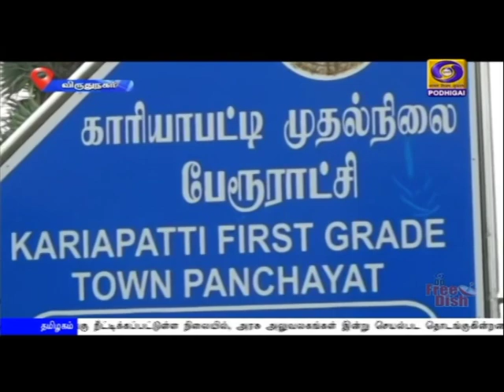'தோப்பரை' செய்யும் தொழிலாளர்கள்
ஊரடங்கு காரணமாக பாரம்பரிய திருவிழா நடைபெறாத நிலையில், தங்களது வாழ்வாதாரம் பாதிக்கப்பட்டுள்ளதாக கூறுகின்றனர்
விருதுநகர் மாவட்டம் காரியாப்பட்டியைச் சேர்ந்த தோல்பை எனப்படும் 'தோப்பரை' செய்யும் தொழிலாளர்கள்.